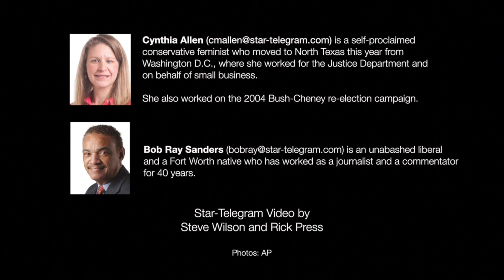Taking Sides on Obamacare 2.0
Is the health care policy a success or a failure? As Americans get ready for open enrollment, which begins this weekend, Star-Telegram columnists Cynthia Allen and Bob Ray Sanders debate the merits of the Affordable Care Act.  (Nov. 11, 2014. Video by Steve Wilson and Rick Press)